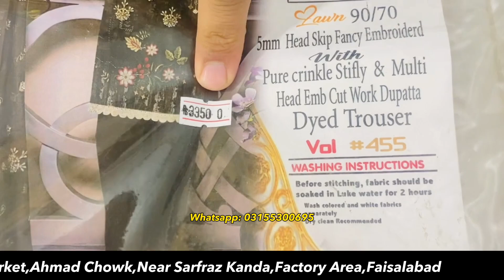Vol: 455 | Fancy Embroidered Shirt With Pure Stifly Multi Head Embroidered Duppata, Dyed Trouser